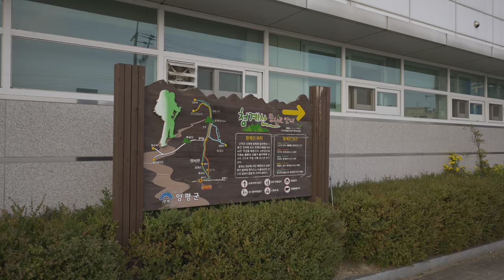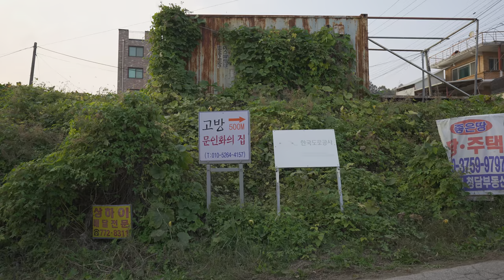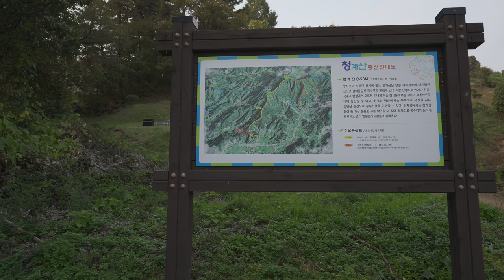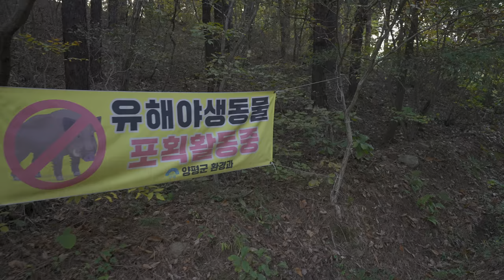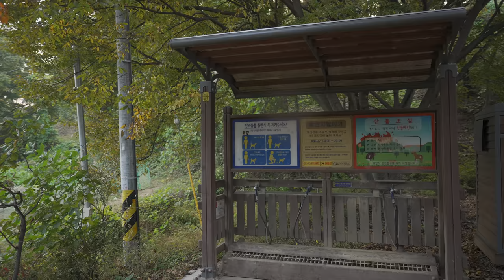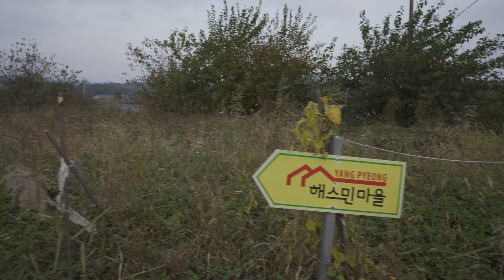On the way to Guksu Station and Cheonggyesan Mountain, a quiet village walk |Yangpyeong Korea 4K HDR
⏰231025 Wednesday 4:40pm ⛅️🌡️18℃